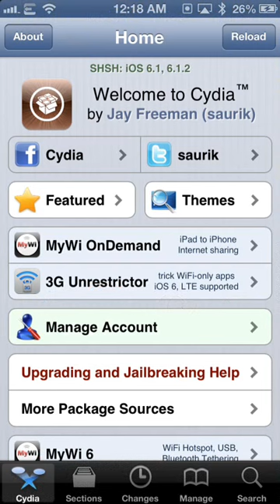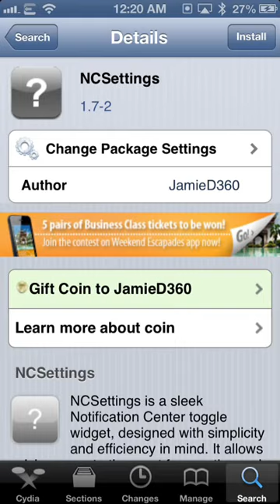How to Install NCSettings - iPhone Hacks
Check out this step-by-step video tutorial on how to install NCSettings from Cydia using the developer's repo